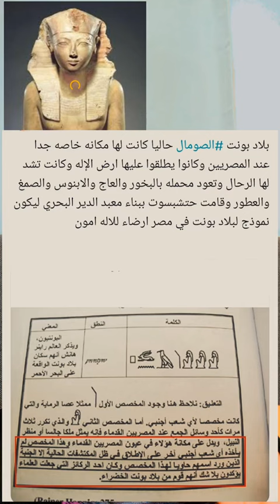Maxaa Carabtu u qalloocinayaan xadarada punt🇸🇴? Soomaalidana qaarkood u diidaa taariikhdooda!🤔🤷🏽